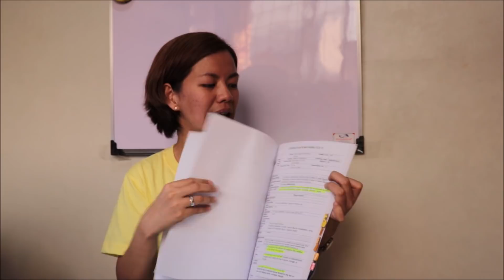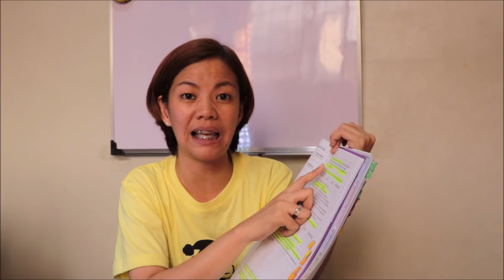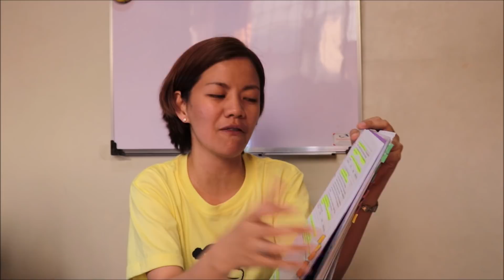Objective 7: Isa sa Pinakamadaling Indicators :)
This video intends to help my co-teachers in public schools to better understand the RPMS-PPST.

Thank you and happy working! :)